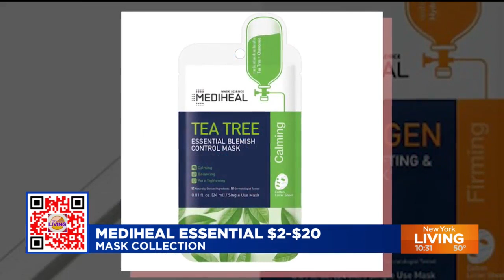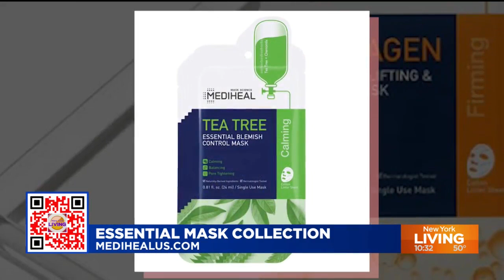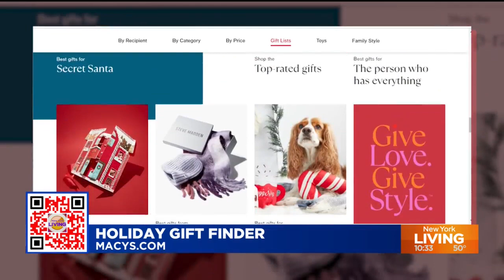Black Friday beauty deals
Black Friday is the best day to shop for beauty deals.
And who better to tell us about the best bargains out there, than our own Beauty Expert, Milly Almodovar. This deal ends December 31st.
Milly’s other recommendations include, Mediheal Essential Mask Collection, Lace SOREL Brex Cozy Booties. Milly also recommends using Macy’s Holiday Gift Finder to simplify your shopping. Milly’s last two recommendations include Redken Acidic Bonding Concentrate Intensive Treatment, and Nest Holiday Collection.